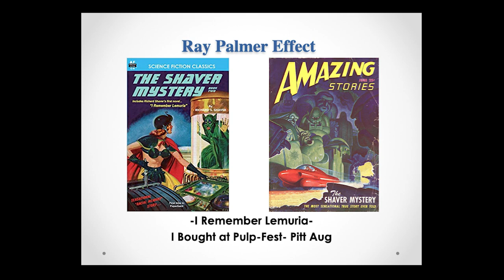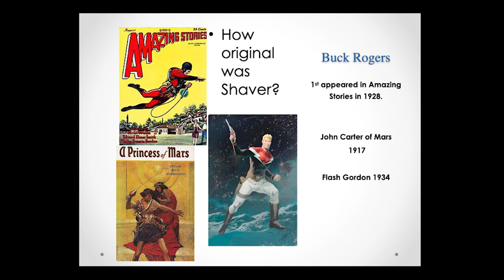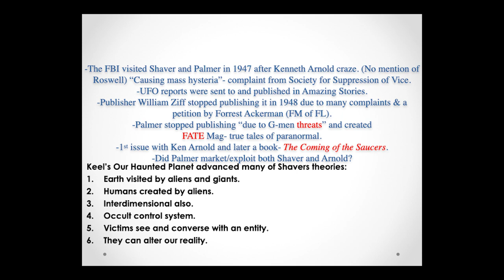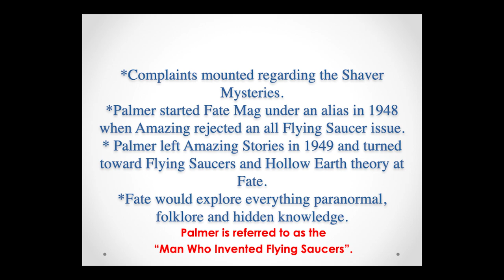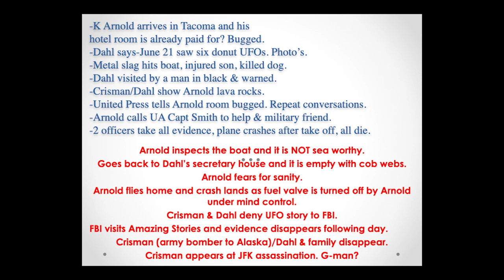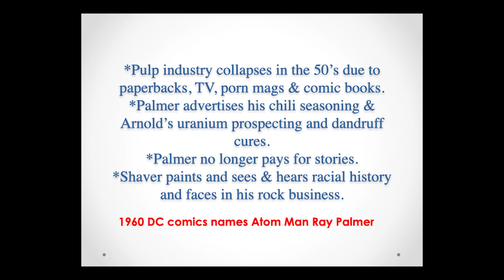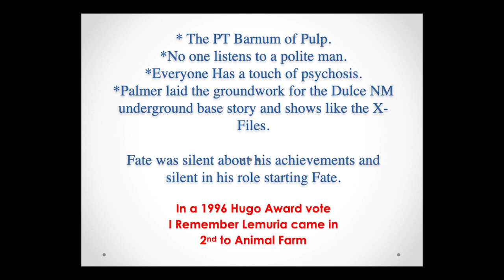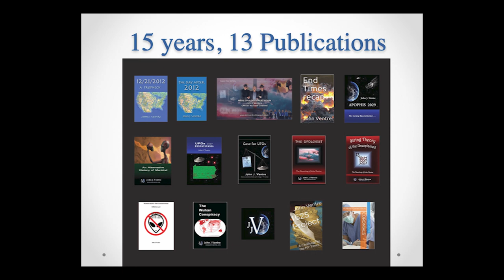The RAY PALMER Effect through Pulp Fiction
Ray Palmer, Maury Island, Shaver Mysteries, Amazing stories and Fate all influenced today's paranormal/UFO beliefs.